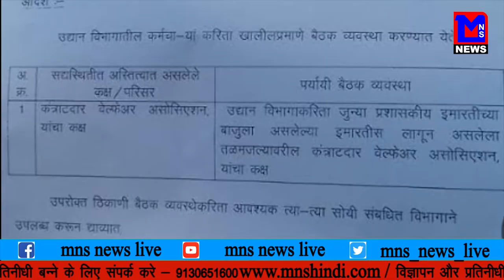MNS NEWS LIVE IN HINDI ताडोबा अंधारी टाइगर रिजर्व ने ड्राइवरों से ईंधन की कीमतों को लेकर वृद्धि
ताडोबा अंधारी टाइगर रिजर्व ने ड्राइवरों से ईंधन की कीमतों को लेकर वृद्धि
नागपुर शहर युवक कांग्रेस द्वाराभव्य नागरिक शिबिर का आयोजन
सत्ताधारियो से महंगा पड़ा ठेकेदारों से पंगा